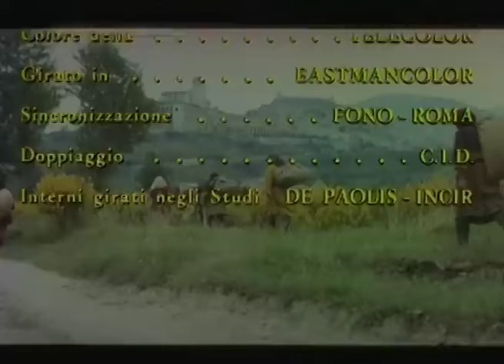Decameron proibitissimo I Commedia I Film completo in italiano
Regia: Marino Girolami
Sceneggiatura: Mario Amendola, Bruno Corbucci
Cast: Franco Agostini, Enzo Andronico, Alberto Atenari
(1972)

Durante il primo Rinascimento italiano e l'epidemia di peste nera, un gruppo di giovani uomini e donne, in cerca di rifugio in una villa isolata appena fuori la città di Firenze, condivide diverse storie di adulterio e amore proibito.